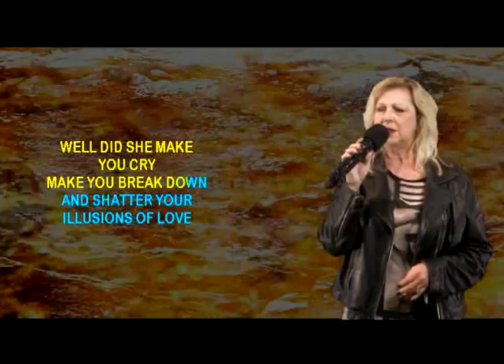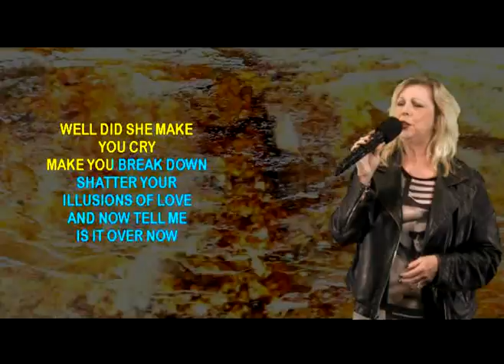STEPHANIE N Performs ' Gold Dust Woman' on WSKS at The Elks Lodge #71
STEPHANIE N Performs ' Gold Dust Woman' on WSKS at The Elks Lodge #71 Every Saturday Night from 8:30 pm to 12:30, Located @ 8550 Lullwater Dr in Dallas,Texas  ... see your online host Rex Rizz who was featured in a major articles online: The link is below from BuzzFeed.Com